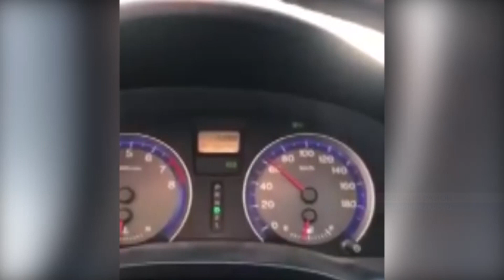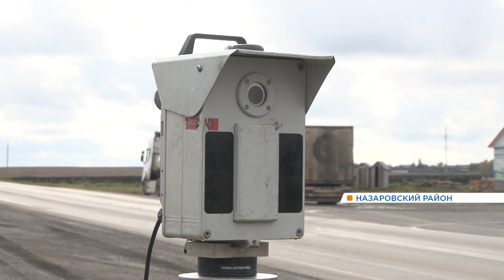В Назарове дорожные камеры ошибочно фиксируют превышение скорости